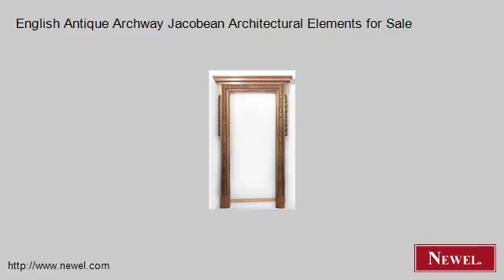English Antique Archway Jacobean Architectural Elements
- Newel.com: English Antique Archway Jacobean Architectural Elements for Sale (Newel Art and Antiques, New York City)